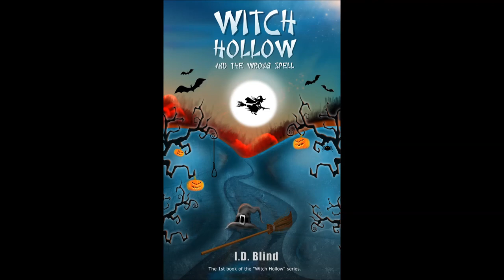A Red, Red rose (Witch Hollow book 1)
A Red, Red rose.
A poem by Scottish poet Robert Burns (25 January 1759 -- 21 July 1796) (also known as Scotland's favorite son, the Bard of Ayrshire and as The Bard).
Performed by Andy M. Stewart.

The song is featured in the first book of "Witch Hollow" series:

O my Luve's like a red, red rose,
That's newly sprung in June:
O my Luve's like the melodie,
That's sweetly play'd in tune.

As fair art thou, my bonie lass,
So deep in luve am I;
And I will luve thee still, my dear,
Till a' the seas gang dry.

Till a' the seas gang dry, my dear,
And the rocks melt wi' the sun;
While the sands o' life shall run.

And fare-thee-weel, my only Luve!
And fare-thee-weel, a while!
And I will come again, my Luve,
Tho' 'twere ten thousand mile!